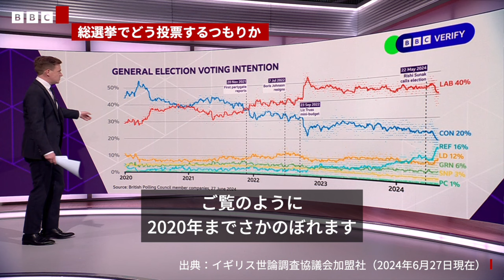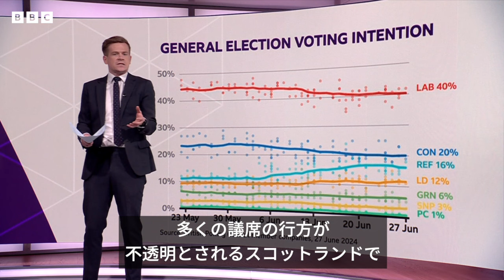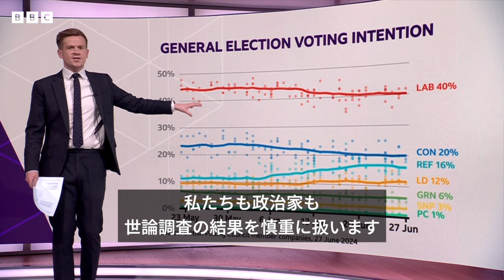【イギリス総選挙2024】 各党の支持率は？ 最新の世論調査を解説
7月4日の総選挙を1週間後に控え、イギリスでは各党が活発な選挙活動を行っている。

最新の世論調査では、最大野党・労働党が支持率40％と、他党を引き離して大きくリードしている。

一方の与党・保守党（20％）は、労働党に遅れをとっているだけでなく、ナイジェル・ファラージ氏の新党「リフォームUK」（16％）の追い上げにも懸念を抱いているようだ。

このほか、野党・自由民主党は12％、スコットランドの与党・スコットランド国民党（SNP）は3％などとなっている。

BBCヴェリファイ（検証チーム）のニック・アードリー記者が、最新の動向を解説する。